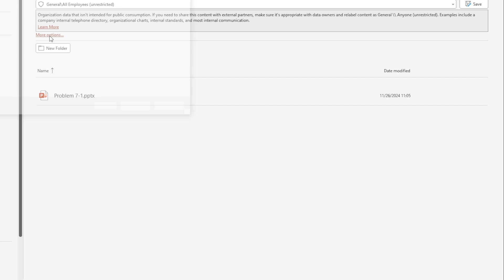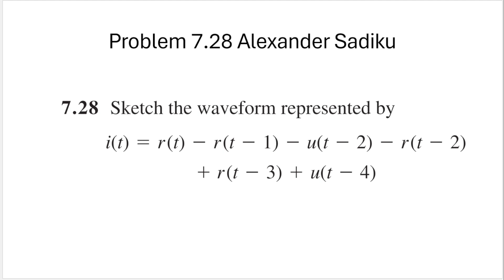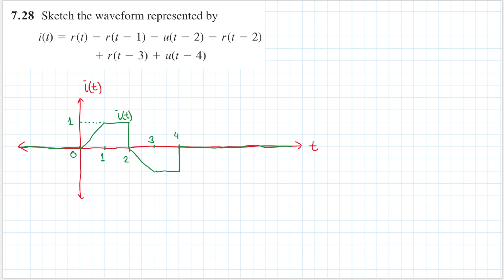Problem 7.28 - Fundamental of Electric Circuits (Sadiku) 5th Ed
7.28 Sketch the waveform represented by i(t)=r(t)​+r(t−1)−u(t−2)−r(t−2)+r(t−3)+u(t−4)​